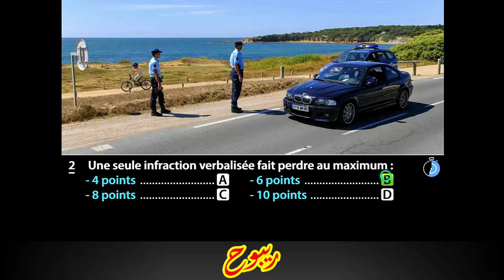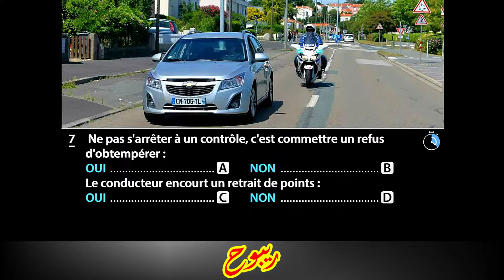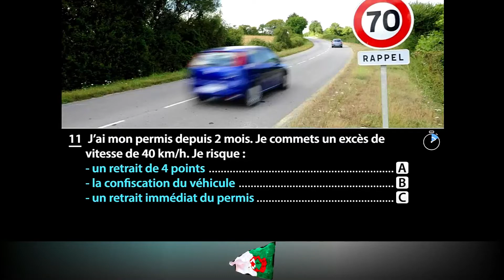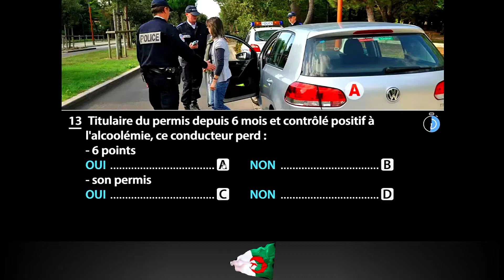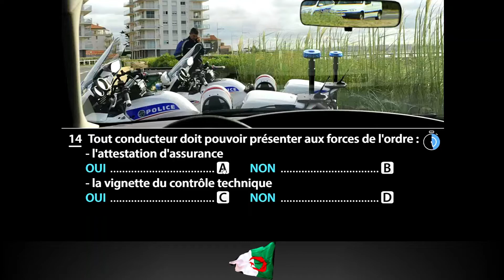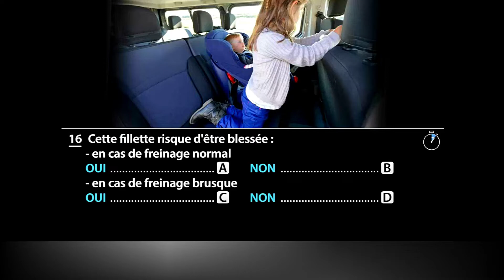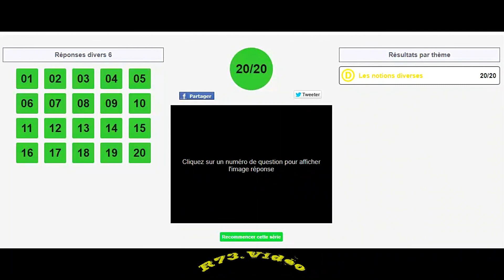Codes Rousseau Réponses Les Notions Diverses N°8👮‍♂️🚔🚦⛔ رموز الطرق السريعة على مفاهيم متنوعة 🚫👮‍♀️🚖📈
⛔👮‍♂️🚦🚔 رموز الطرق السريعة على مفاهيم متنوعة 🚖🚦👮‍♀️⛔